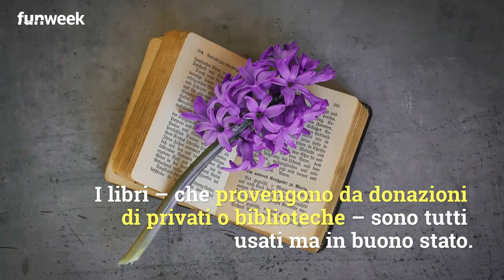A Roma c'è la casa dei libri senza prezzo: il costo lo decidi tu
Roma. Sei amante dei libri? Allora devi assolutamente conoscere la Casa dei Libri Senza Prezzo.
Attenzione però, qui avrai un compito importante da svolgere: ecco quale

LEGGI ANCHE: "Guai per il libro di Francesco Totti, "gravissimo danno economico"